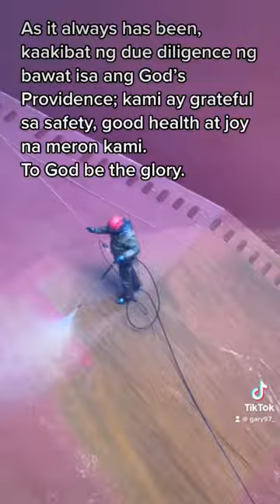Cleaning Cargo Holds Operation